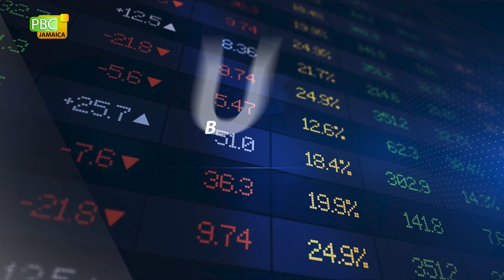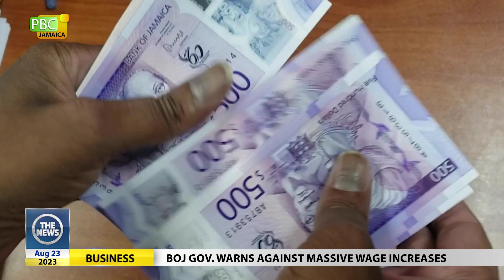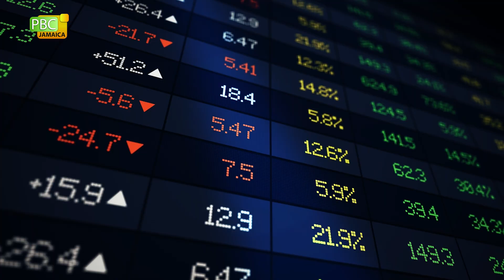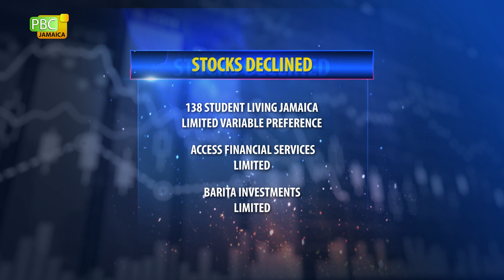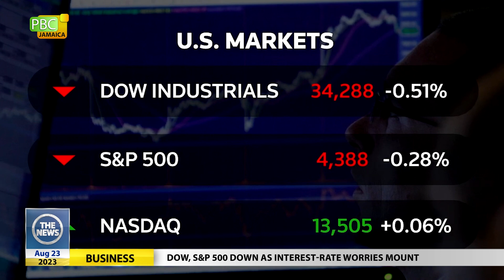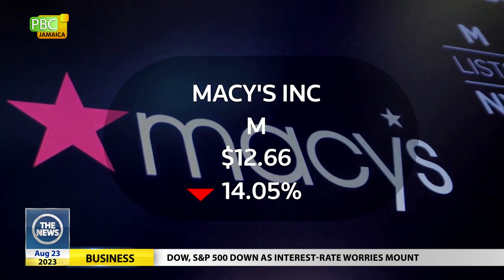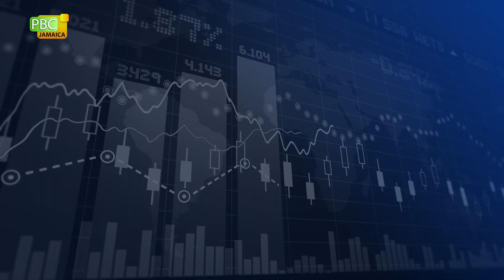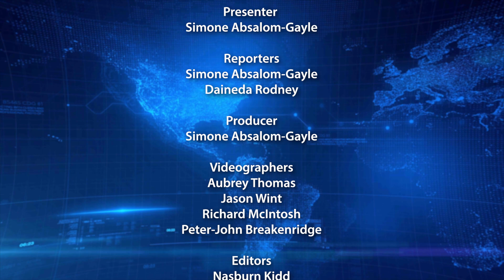The News - August 23, 2023